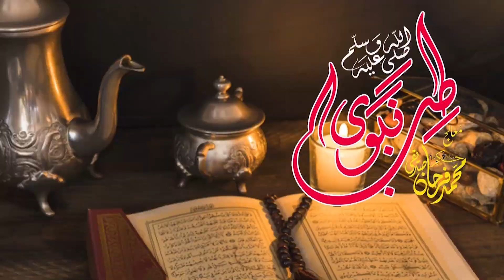Cholesterol Me Badam Khana | کولسٹرول میں بادام کھانا | Can Eat Almonds If Your Cholesterol Is High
Cholesterol Me Badam Khana | کولسٹرول میں بادام کھانا | Can Eat Almonds If Your Cholesterol Is High | Farhan Siddique

In this video I have taught you That Can Eat Almonds If Your Cholesterol Is High